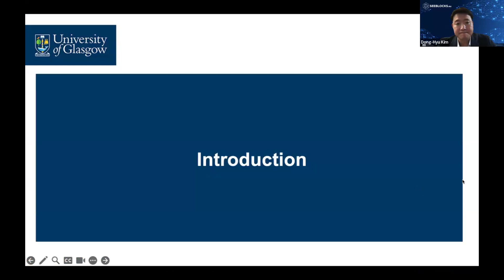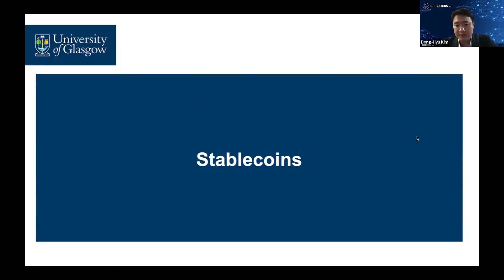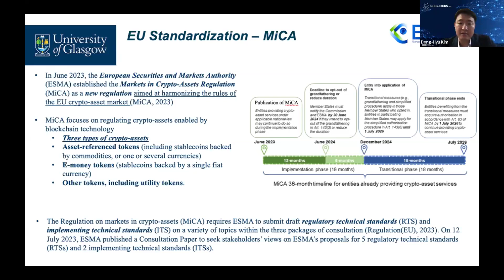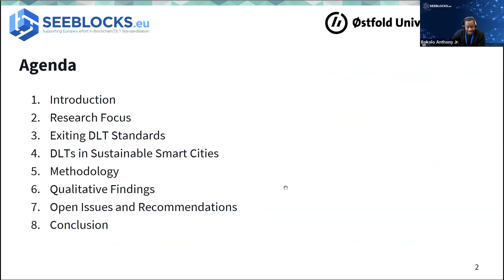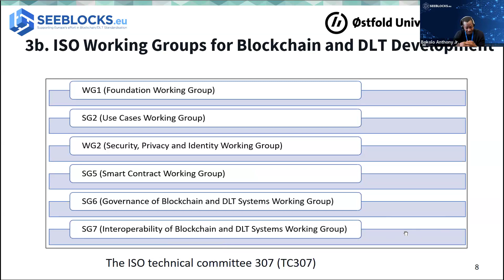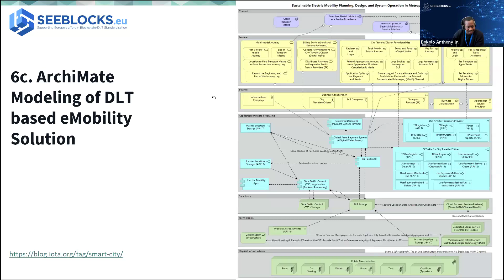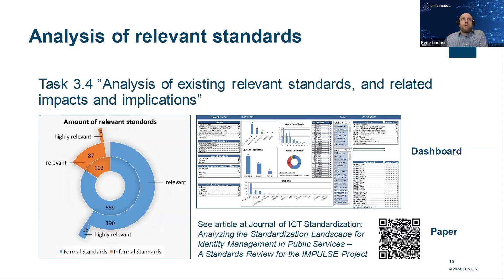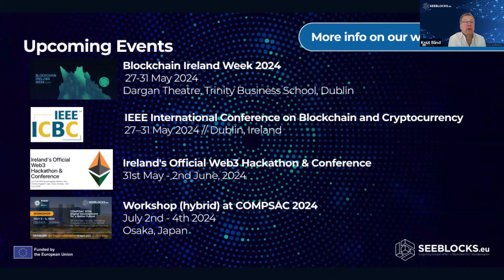Webinar: Blockchain Standardisation for Public Policies and Services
During the SEEBLOCKS.eu webinar we delved into the various applications of Blockchain Standardisation technologies in Public services. As we know, Blockchain technology is expanding not solely in the Private but also in the Public sector and our panellists presented and discussed with the audience current initiatives and opportunities. With our distinguished panel of speakers - Knut Blind, Dong Hyu Kim, Bokolo Anthony Junior, Rene Lindner - we discussed Identitymanagement and Digitalisation, the different geopolitical approaches in standardisation between the EU and the US and finally, the impact of Blockchain technologies in Smart cities and urban development.

To learn more about the event details, speakers and to access the slides, visit our